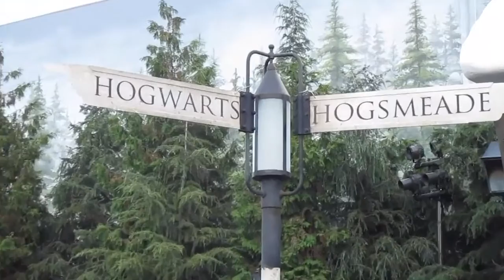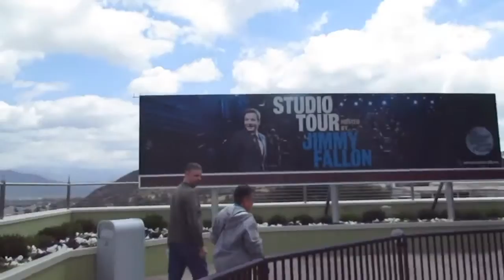HARRY POTTER WORLD [UNIVERSAL STUDIOS HOLLYWOOD]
One of my best friends in the entire world came to visit me one weekend, so we finally went to Harry Potter World at Universal Studios Hollywood here in LA. Hope you enjoy!